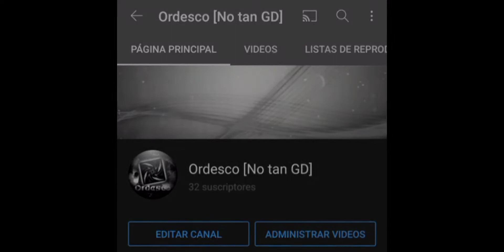(¡Especial 32 Subs :D!) "Nostalgic Journey" by TeamThrowback | [Geometry Dash]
ID: 60878509
Rate: Medium Demon
Duración: 5min 22s (XL)
Objetos: 150687

Total Attemps: 1533

Espero sigan disfrutando del contenido de este canal :3/

El nivel me parece hermoso, aunque es un layout con buenos efectos, realmente me parece increíble lo que se hizo con objetos de (la mayoría) la 1.0.
Bastante tiempo pasó para que me lo pudiera pasar. xD